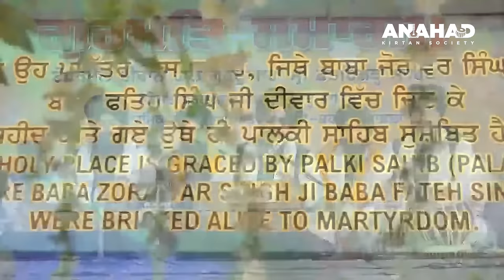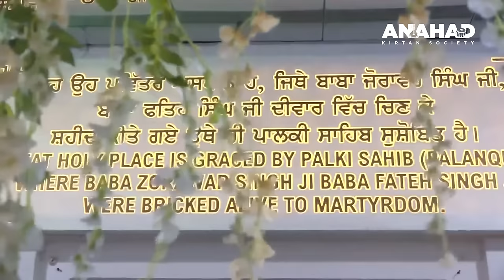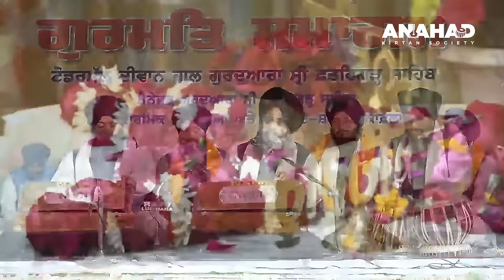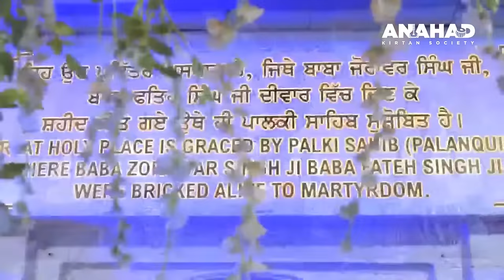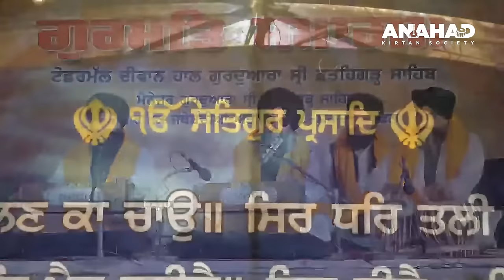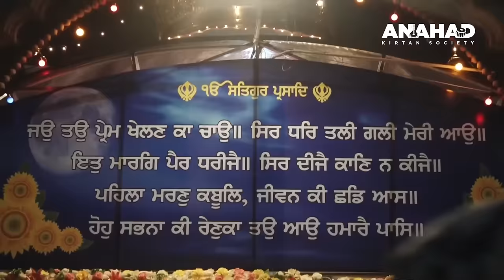Bhai Lakhwinder Singh Hazoori Ragi Sri Darbar Sahib | Kirtan | Todarmal Diwan Hall | Fatehgarh Sahib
Bhai Lakhwinder Singh Hazoori Ragi Sri Darbar Sahib | Kirtan | Todarmal Diwan Hall Sri Fatehgarh Sahib | 13/12/2020 |
Anahad Kirtan Society is committed to spreading the divine love of our Gurus through high quality recordings of Kirtan, inspirational talks/katha and much more!

We aim to provide Sangat with a way to connect to our Gurus divine message through kirtan and katha recordings. There are amazing programmes happening worldwide and we want to allow Sangat to take Laha wherever they are.

Dhan Guru Granth Sahib Ji